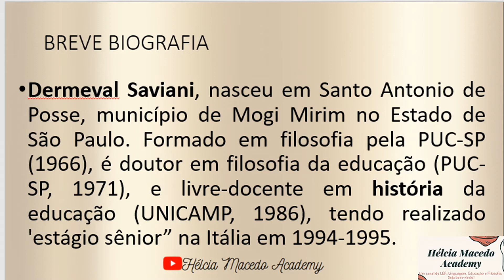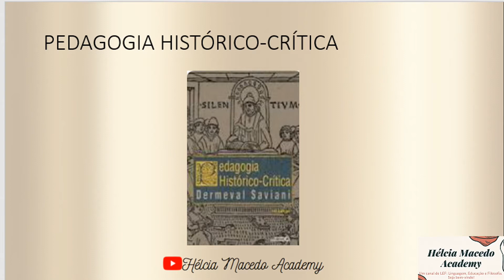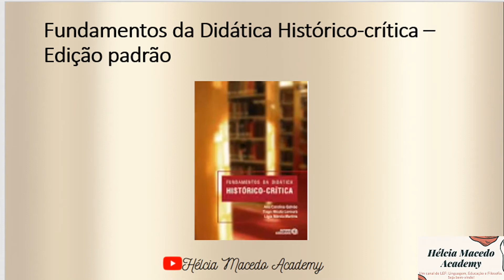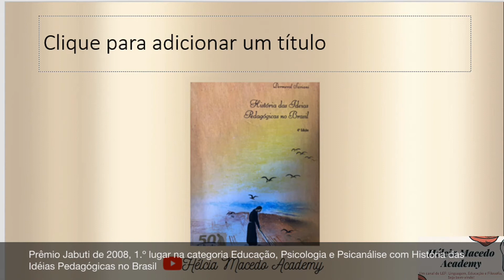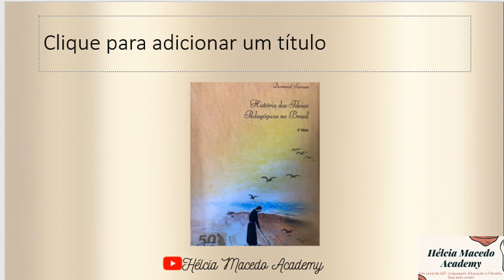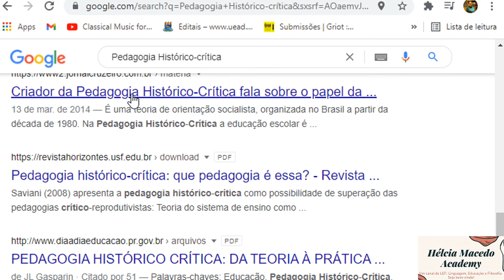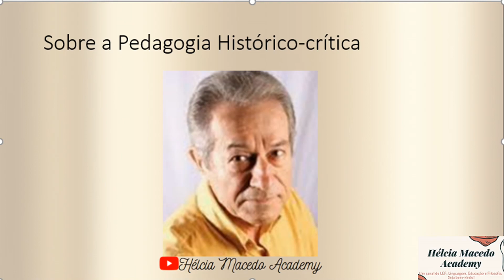Vida de Filósofo: Dermeval Saviani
Apresentação das publicações de Dermeval Saviani, a vida de filósofo dedicada à pesquisa científica.